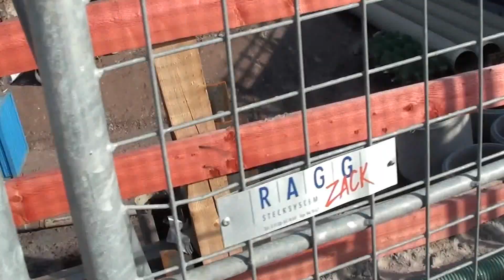S21 Baustellenfortschritt 17.9.2012 Technikgebäude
S21 Baustellenfortschritt Technikgebäude